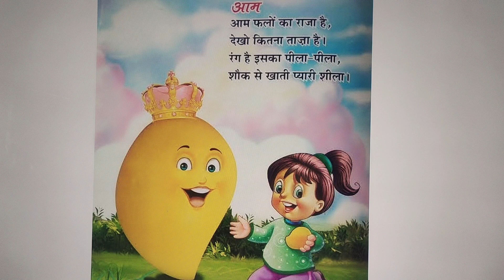आम 🥭 kids poem by Kiran 👆